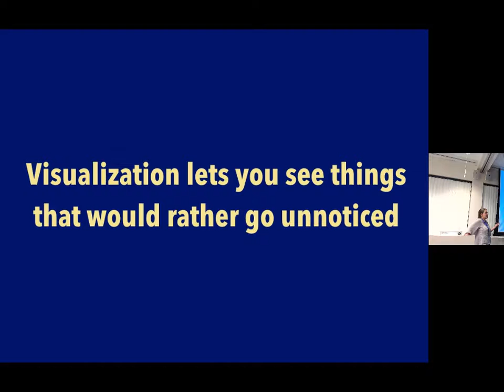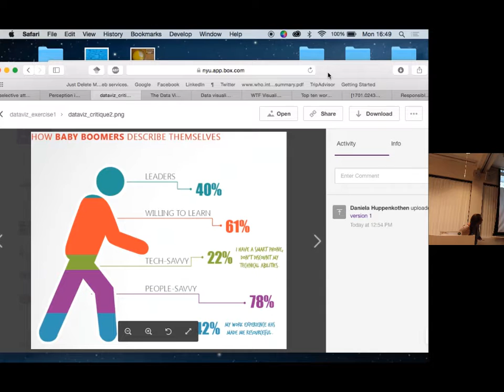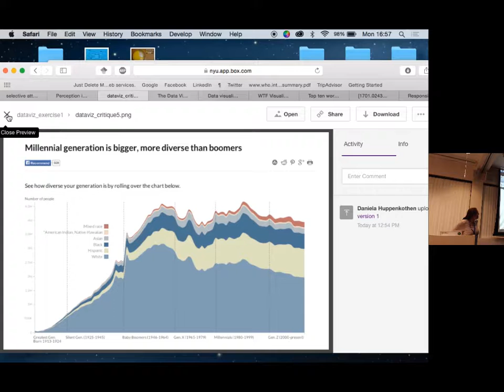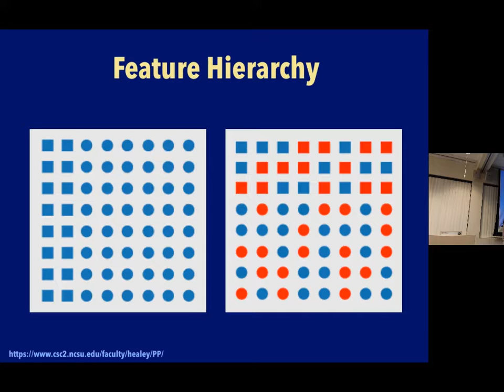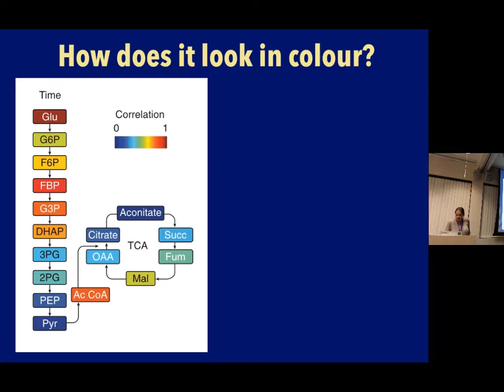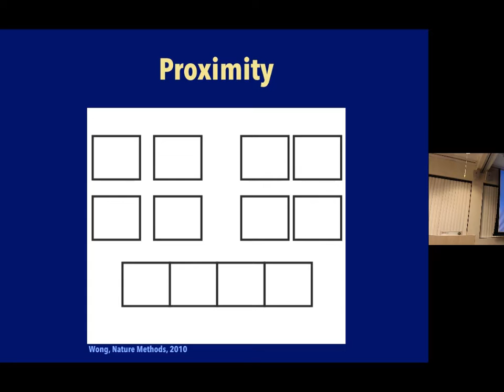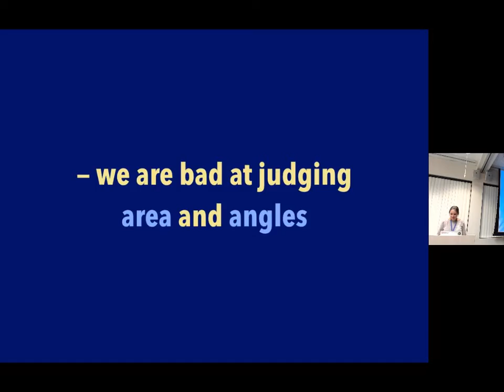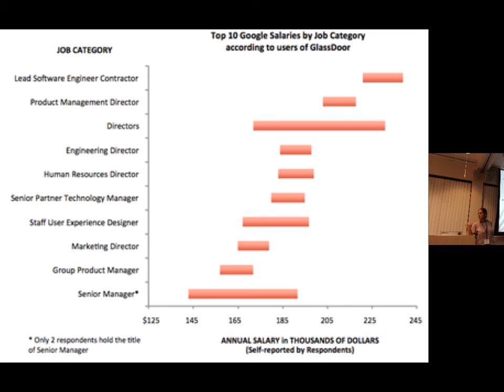Session 2: Visualization for Communication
Daniela Huppenkothen